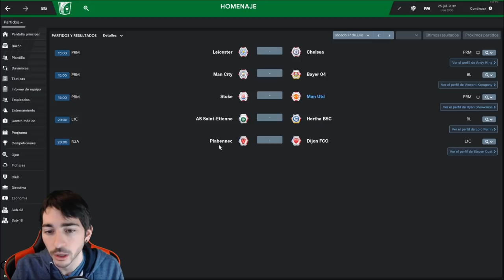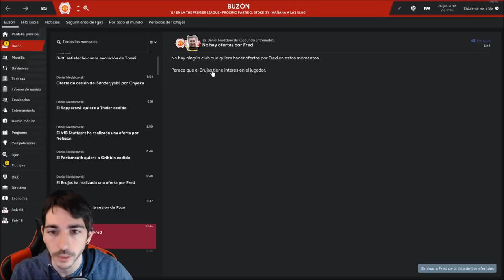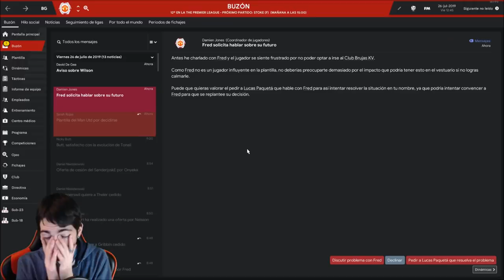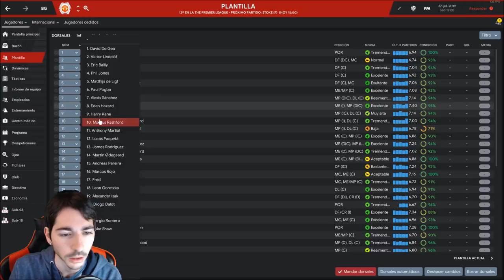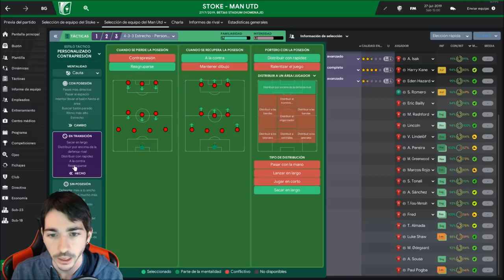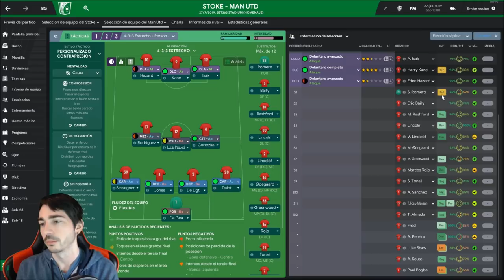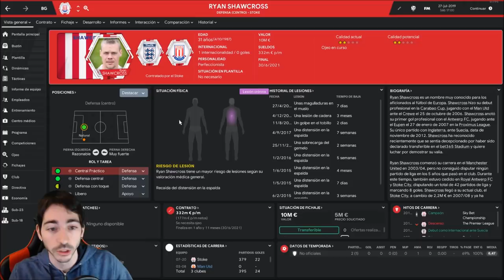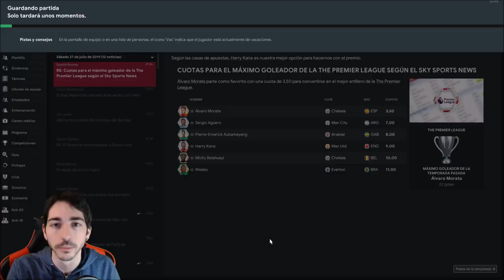FOOTBALL MANAGER 2019 #80 | HOMENAJEANDO A RYAN SHAWCROSS (CAPITÁN DEL STOKE CITY)